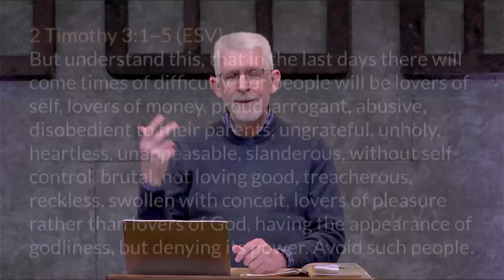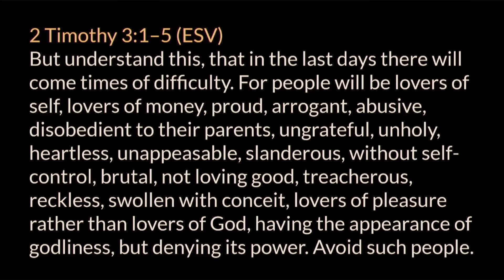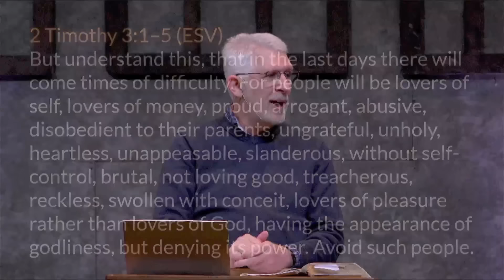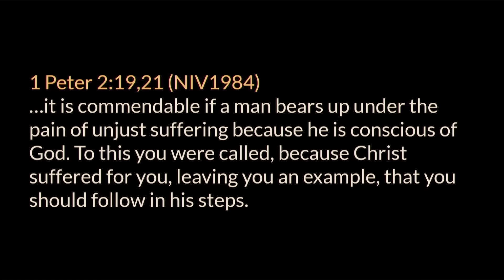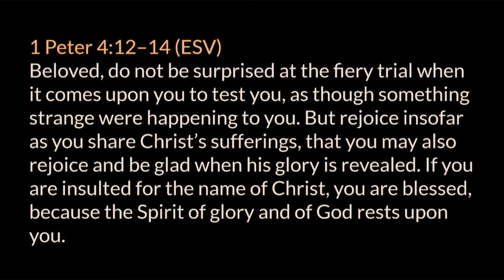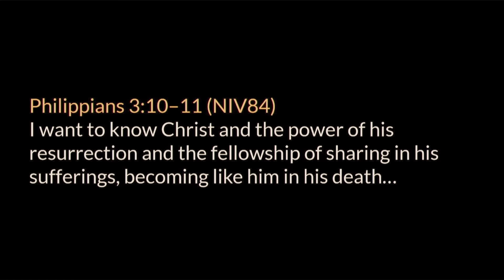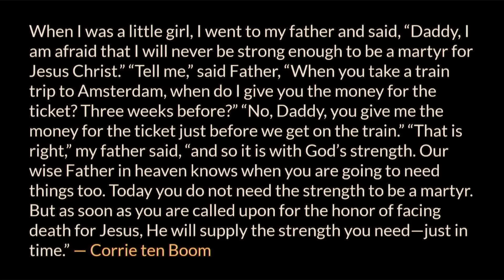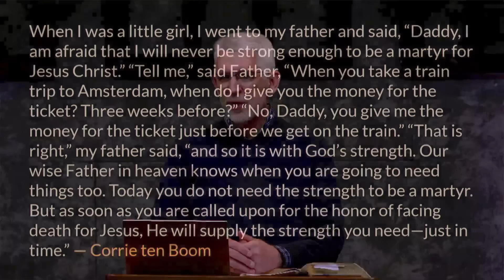Acts 6 (Part 2) :8-15 & Acts 7 • Stephen, the first Christian Martyr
A chapter by chapter and verse by verse study of Acts taught by Pastor Paul LeBoutillier of Calvary Chapel Ontario, Oregon. for online studies through the entire Bible.